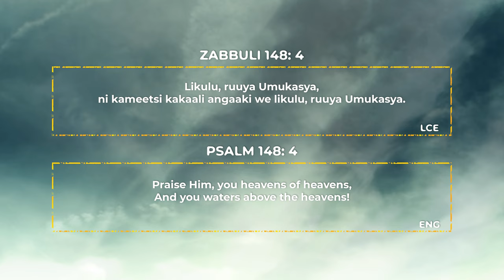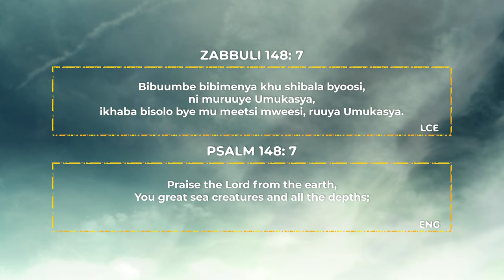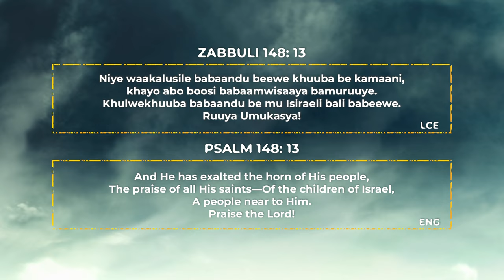Psalms148 (Lumasaba Reading)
1 Praise the Lord.[a]

Praise the Lord from the heavens;
    praise him in the heights above.
2 Praise him, all his angels;
    praise him, all his heavenly hosts.
3 Praise him, sun and moon;
    praise him, all you shining stars.
4 Praise him, you highest heavens
    and you waters above the skies.

5 Let them praise the name of the Lord,
    for at his command they were created,
6 and he established them for ever and ever—
    he issued a decree that will never pass away.

7 Praise the Lord from the earth,
    you great sea creatures and all ocean depths,
8 lightning and hail, snow and clouds,
    stormy winds that do his bidding,
9 you mountains and all hills,
    fruit trees and all cedars,
10 wild animals and all cattle,
    small creatures and flying birds,
11 kings of the earth and all nations,
    you princes and all rulers on earth,
12 young men and women,
    old men and children.

13 Let them praise the name of the Lord,
    for his name alone is exalted;
    his splendor is above the earth and the heavens.